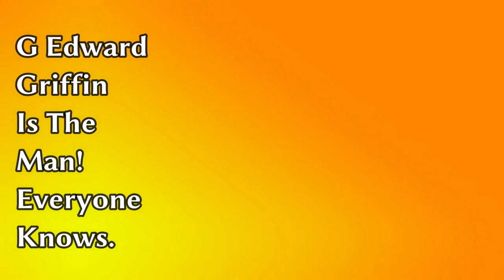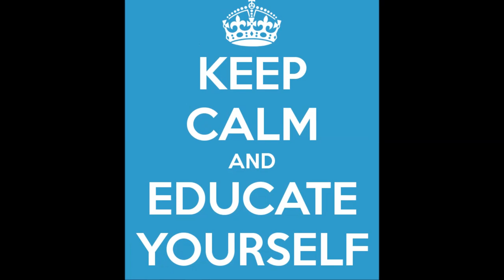Banksters Are Criminals